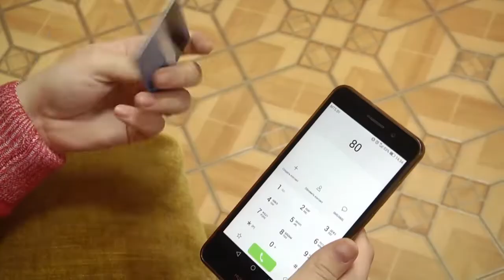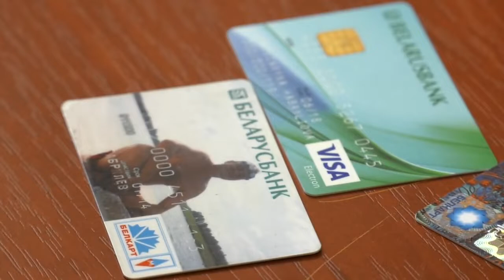Киберпреступность в Гомельской области